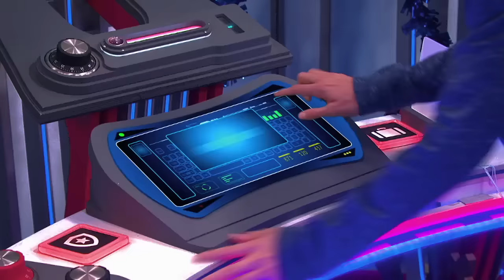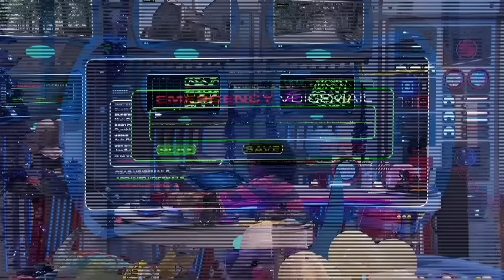Henry Danger | Party selvaggio | Nickelodeon Italia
Ray non c'é e qualcuno se ne approfitta...